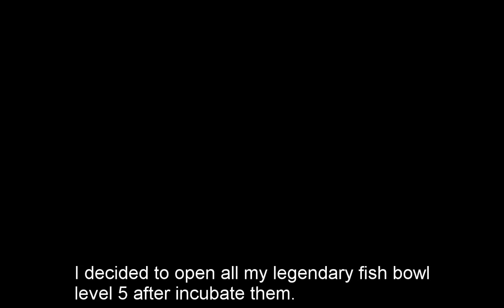[Eatme.io] One day with Legendary fishbowls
In this video I had opened Legendary Fish Bowl level 5.
You can get Legendary Fish Bowl level 5 in arctic ocean (fish level 56).
I'm not sure you can get legendary fish like me but if you can I'm so happy too.